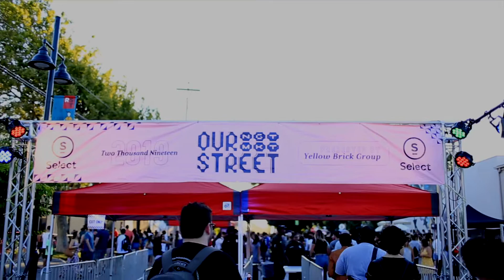Our Street Night Market 2019 -Sacramento’s best party!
I put together this video from the Our Street Night that took place June 21st 2019. It was one of the largest events we’ve seen in Sacramento with over 50k people. There was great food, great music, awesome people and great vibes! I know I’m already looking forward to the next one!